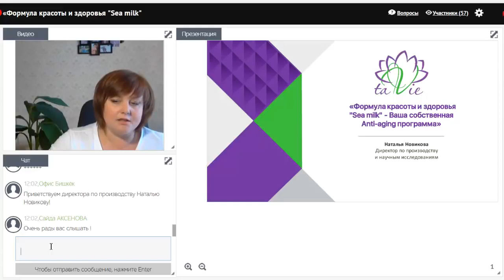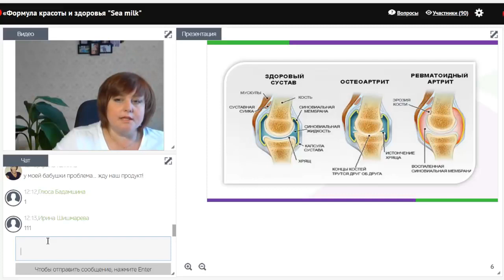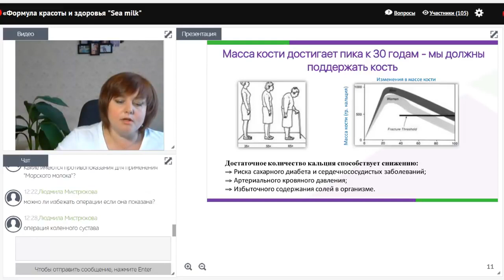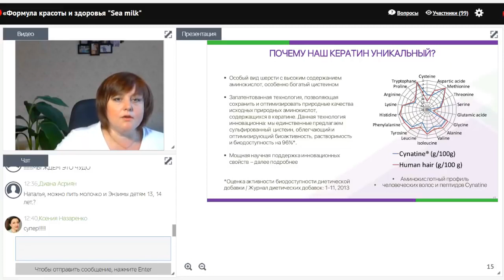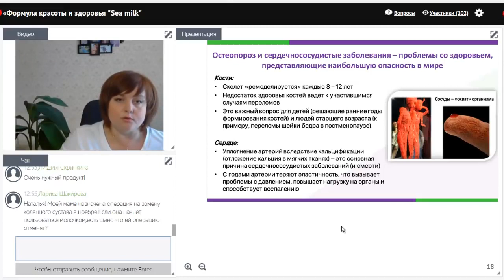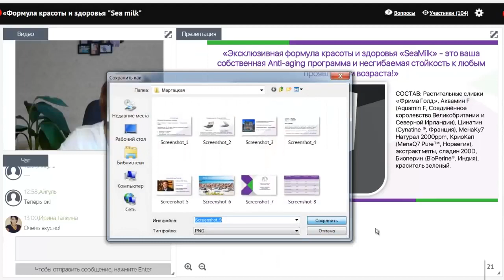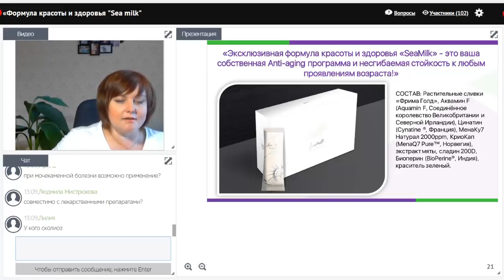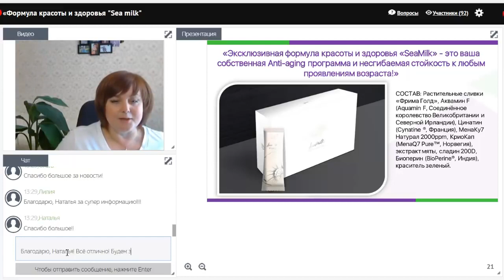Формула красоты и здоровья Sea milk. Ваша собственная Anti-aging программа.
Напиток Морское молоко - Sea Milk - бирюзовый напиток для восстановления суставов и позвоночника, восстановление пищеварения - нормализация функций кальциевого обмена.

Витамин К2 - Mena Q7 - нормализует кальциевый обмен, восстанавливает сосуды и суставы, решает проблемы с остеопорозом и атеросклерозом.

Bioperin (пеперин) - улучшает усвоение полезных веществ в разы.